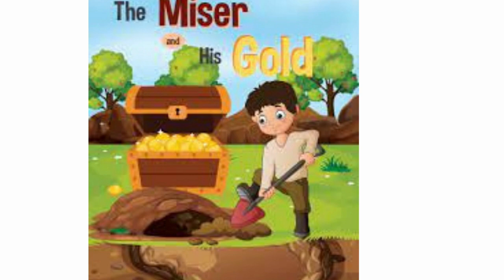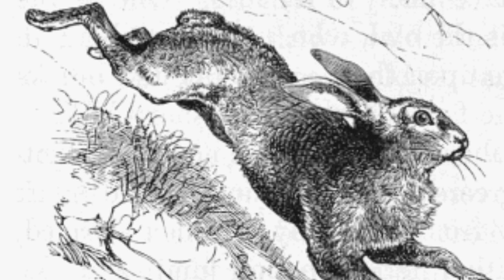Hindi Cartoon Mashup: Episode-28-38. Aesop's Fable.